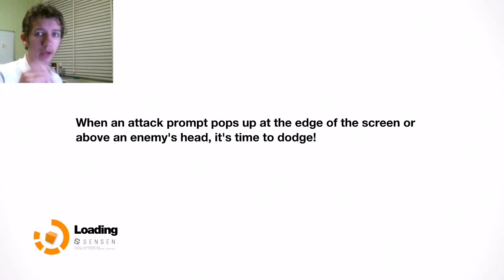COMBOS GALORE! Remember Me Part 2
Let's see if I learned anything at all from the last one.